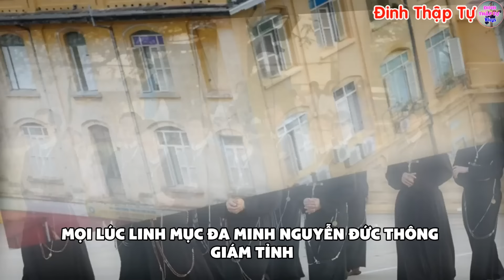🔴Tin Mới! Cha Giám Tỉnh Dòng Chúa Cứu Thế Tiếp Tục Phản Đối Chính Quyền Hà Nội - Xin Cầu Nguyện